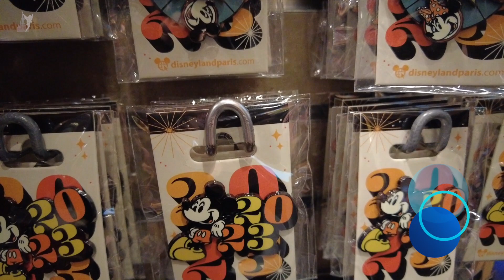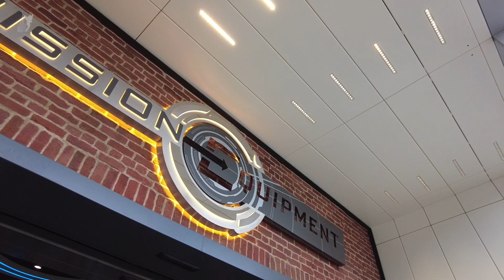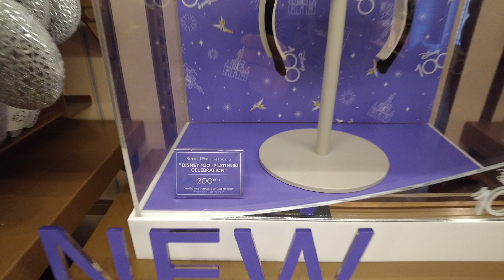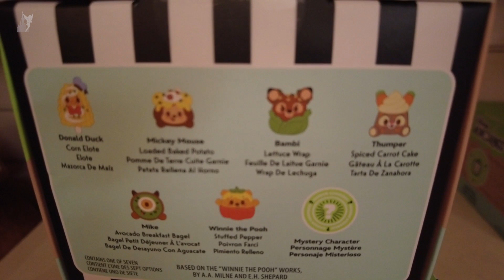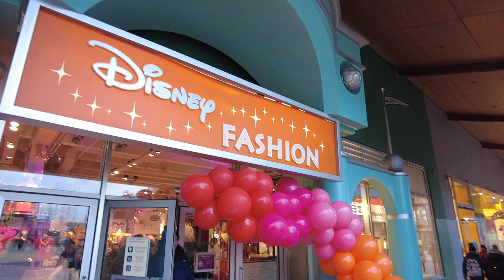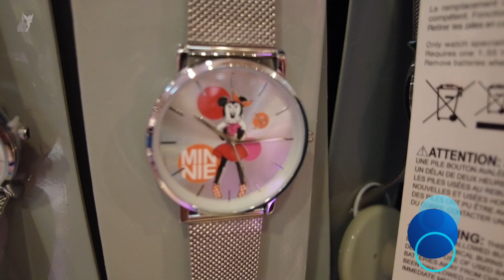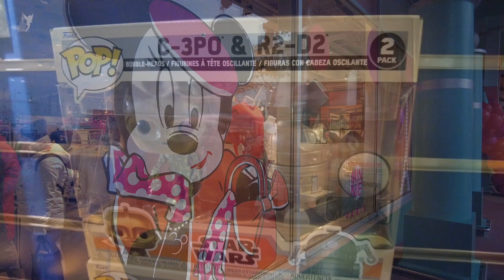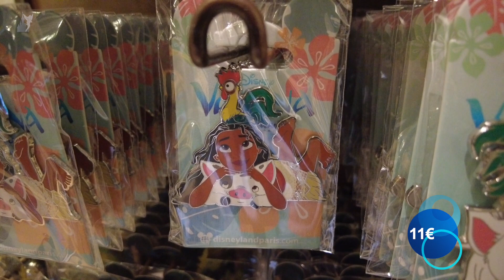🛍️ Disneyland Paris Merchandise Update January 2023 Part 2